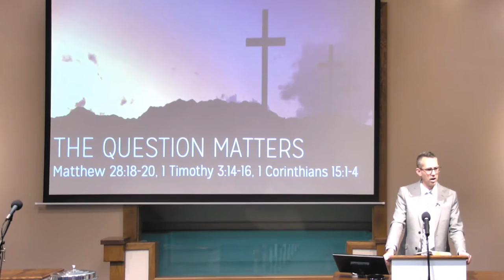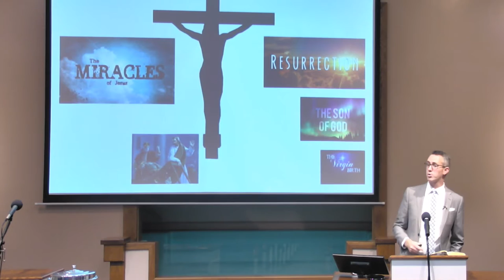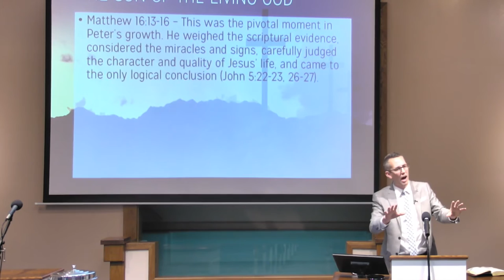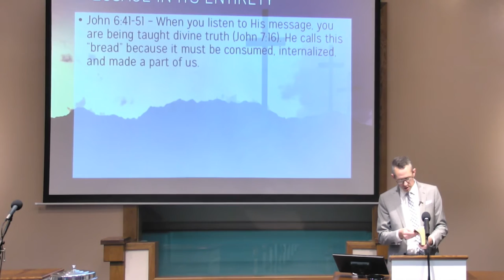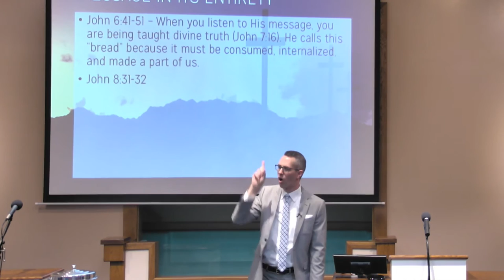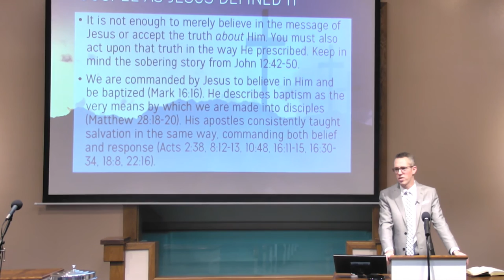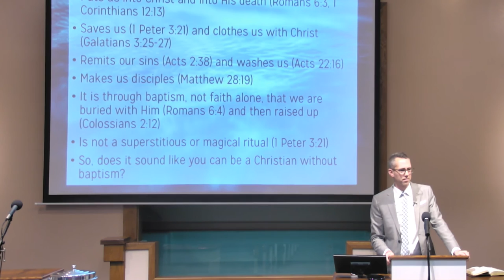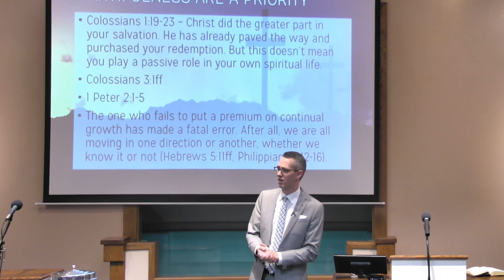What is a Christian? - Ryan Goodwin - Monte Vista church of Christ